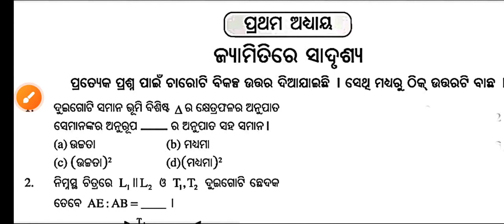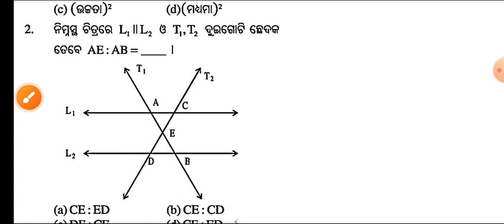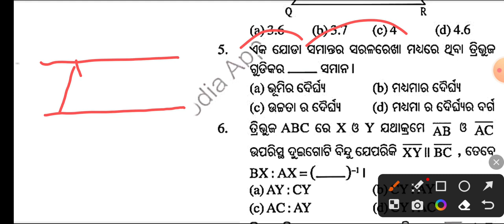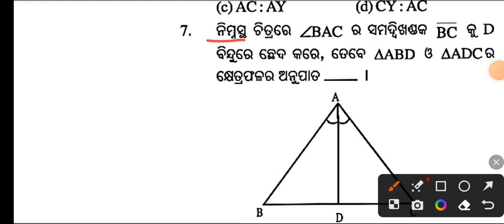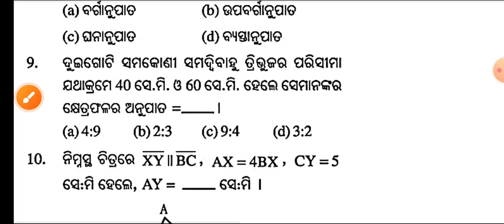10th class geometry objective questions for sa2 exam2023//10th class real objective questions 2023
10th class geometry objective questions for sa2 exam2023//10th class real objective questions 2023 in odiamedium by badalsir @Badalsir98